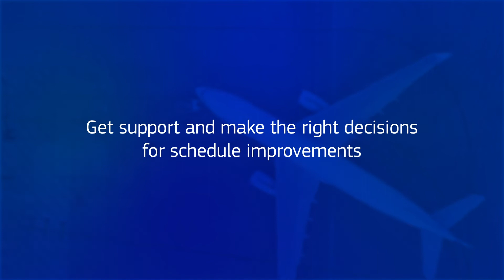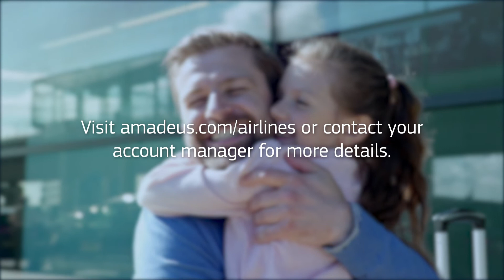How robust are your airline schedules?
Unpredictable demand can make it difficult for planners to find the right balance between profitability and reliability. Amadeus SkySYM simulates and optimizes schedules to improve on-time performance reduce delay-related costs.

Want to know more? Request a free deep-dive session today!